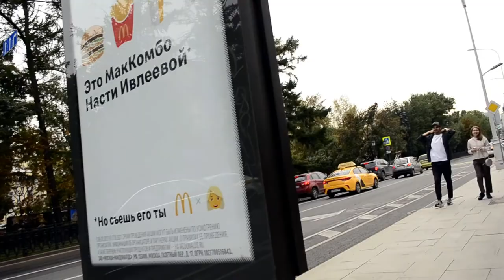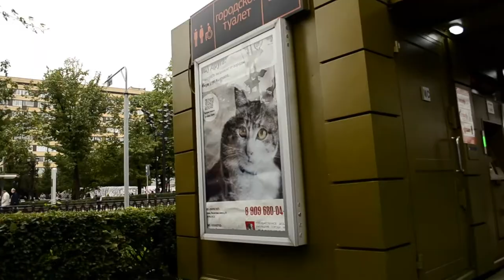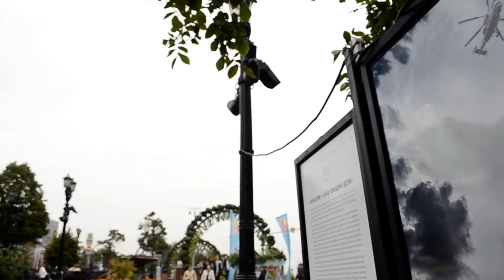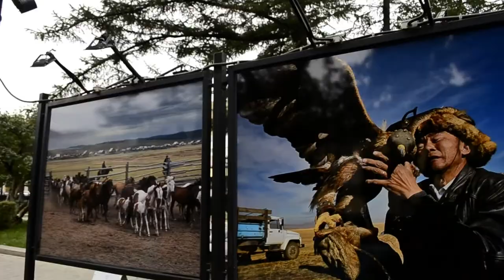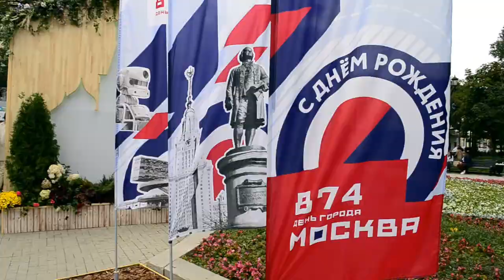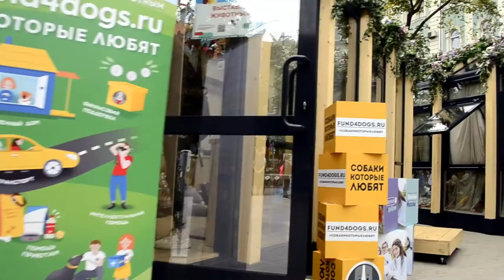небольшая прогулка по Москве (случайно встретил кришнаитов)